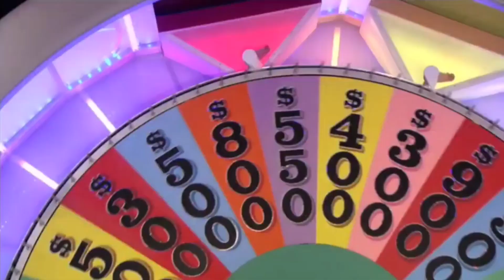"Fresh-Roasted Coffee" Is A Featured Hot Beverage In A Speed-Up Round (Thursday, October 15, 2009)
This "Fresh-Roasted Coffee" is a Featured Hot Beverage in a Speed-Up Round on Thursday, October 15, 2009.